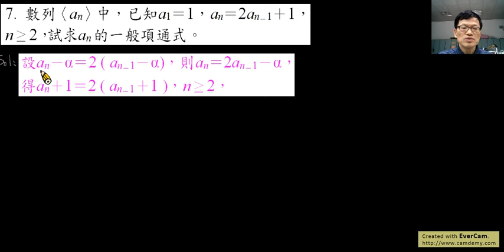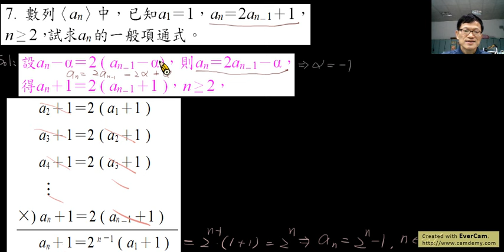B2-1--1----範例9--給定遞迴關係求一般項(An=rAn-1+d型)--範例9